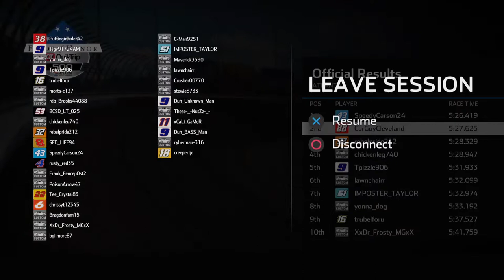NASCAR Heat Online Because I'm bored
Circle simulator 2020